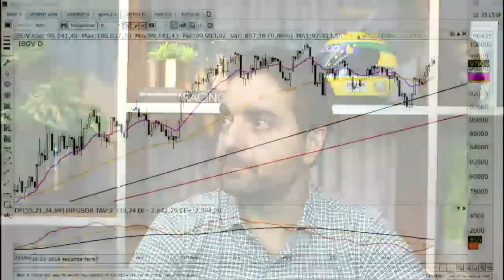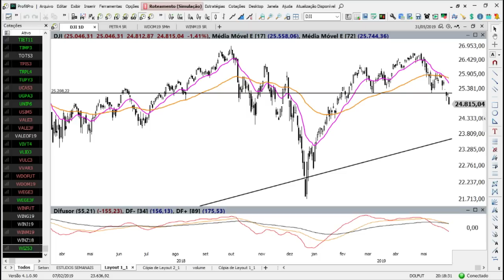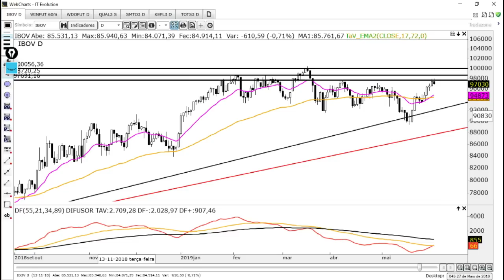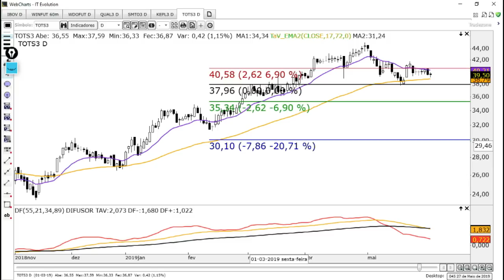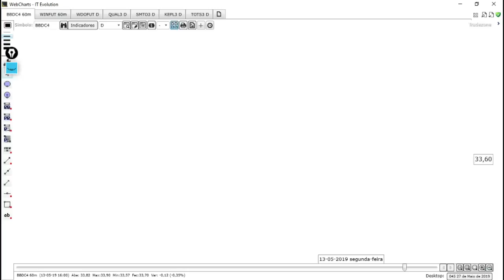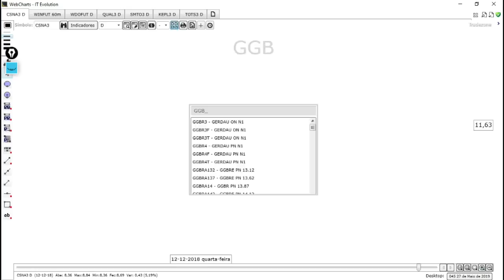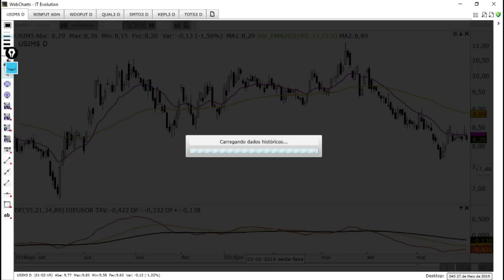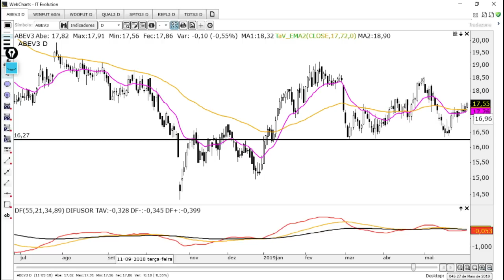🔴 Estudo de Domingo - 02 de Junho de 2019